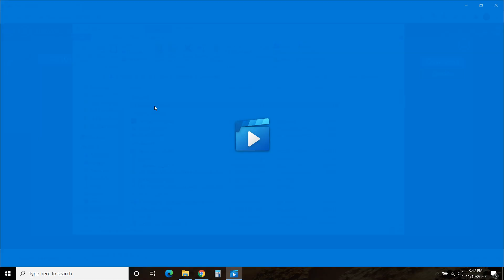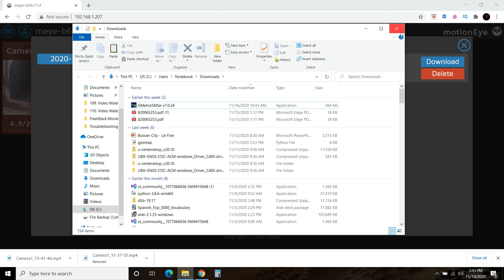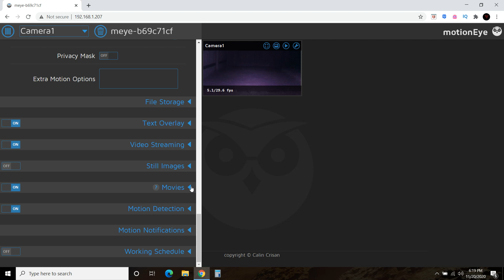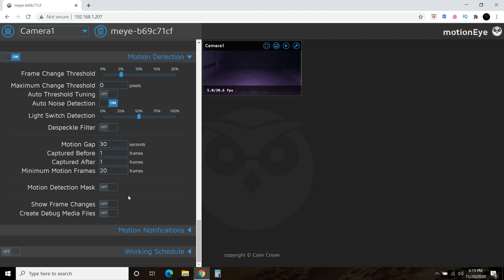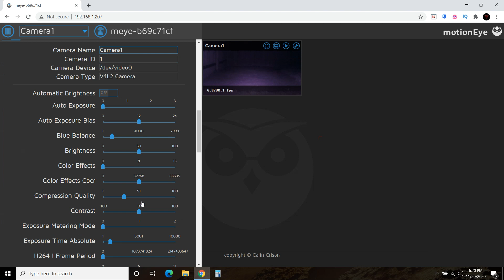Daytime & Nighttime Garden Surveillance with MotioneyeOS & Raspberry Pi | #111 (OpenHAB #6)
In this video, we'll be using a UNIROI IR camera for daytime and nighttime surveillance for my future garden in my backyard. I'm able to create a motion detection event with the camera, but it's not working at nighttime. I'll need to keep troubleshooting. We've tried a garden before, but we were viciously attacked my crazed rabbits. In this video, I use a squirtle stuffed animal taped to a broomstick to cause a motion detection event. We use Squirtle in both daytime and nighttime.

I apologize for the clicking noise in the video. I have a nervous twitch and I constantly spin my pen around.